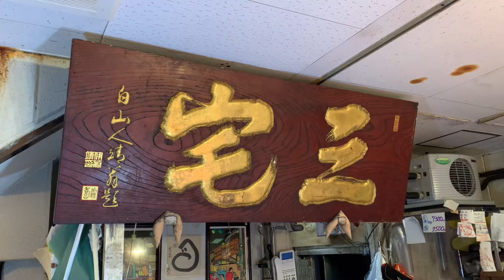【魚屋チャンネル】築地の魚屋が教える赤貝の捌き方 Tsukiji fish shop makes sashimi of ark shell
今回は赤貝を殻から外してお造りにしてみました！

もし安く手に入ったら試してみて下さいー

【築地の健吾の魚屋チャンネル　動画リスト】

【築地】の魚屋が【アジ】を捌いて刺身にする Tsukiji fish shop makes horse mackerel sashimi

【魚屋チャンネル】築地の魚屋がホウボウをお刺身にする Tsukiji fish shop makes gurnard sashimi

築地の魚屋が余ったハマグリをラーメンにして食べる方法 Tsukiji fish shop makes clam ramen